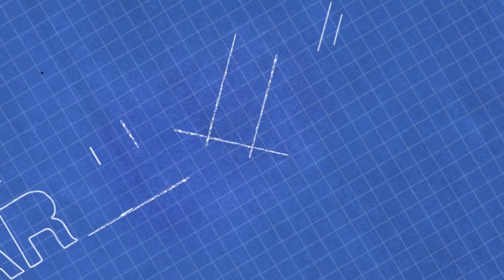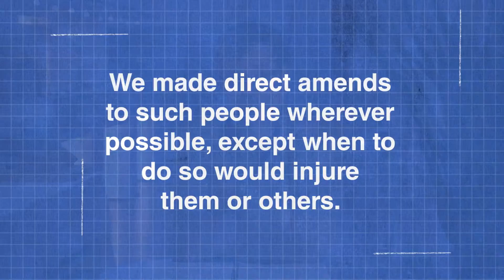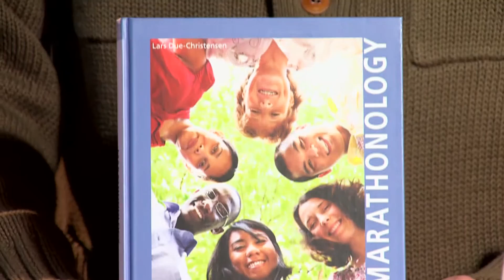Marathonology (09-12)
Marathonology is a bibelbased patternbreaking program. It is structured around the 12 steps, which is known from numerous recovery programs. In this program which is the first out of twelwe, you will meet Psychologist Vibeke Frederiksen and Pastor Lars Due-Christensen who will guide you through the first step. The program is built on the book 'Marathonology' authored by Lars Due-Christensen, and is meant to be a tool for 'Marathonology groups or courses'.